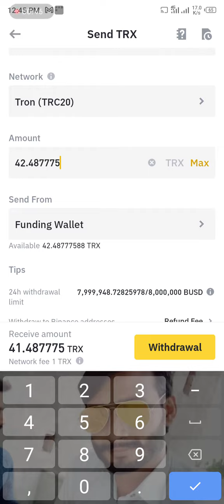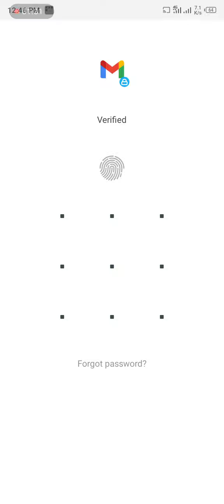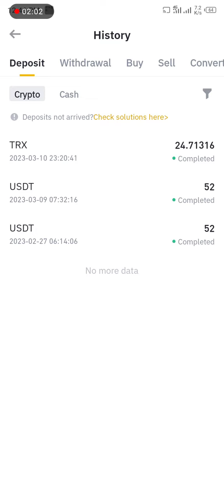binance say trust wallet Tron TRX send